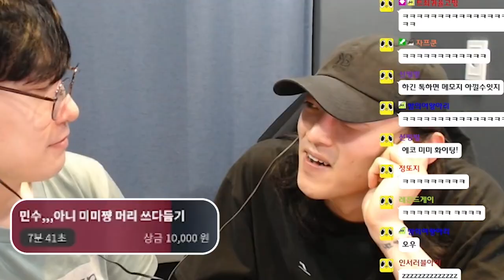제 회사 법카 횡령범을 처벌 했습니다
난 정의로운 남자!! 정과 연에 얽매이지 않아!!